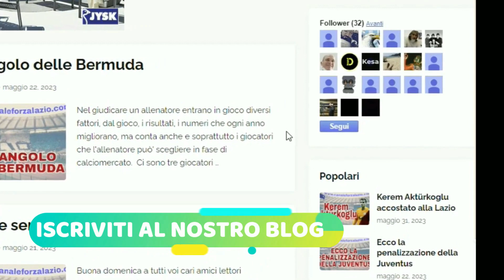Calcio e intelligenza artificiale